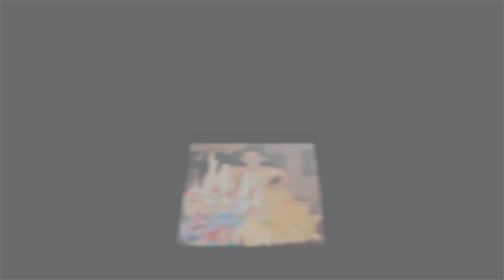MIS QUINCE GISELLE